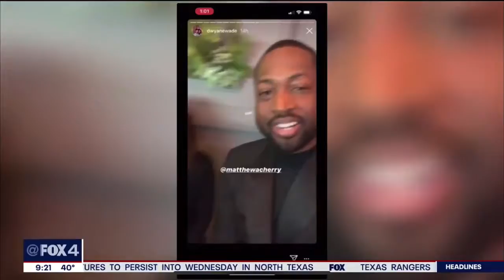Texas lawmakers working to file Crown Act legislation